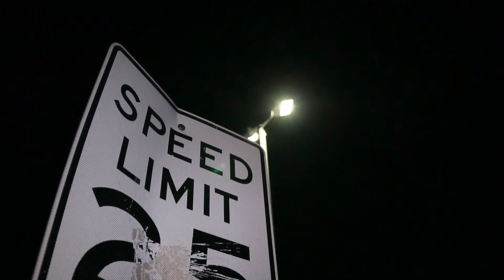Redemption - Bryann T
Redemption by Bryann T. (feat Nino Salas)